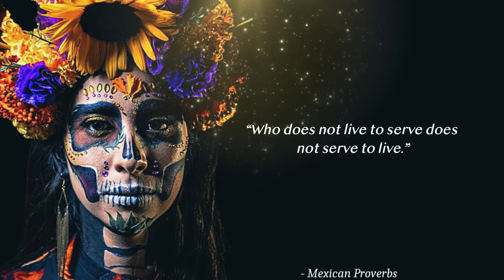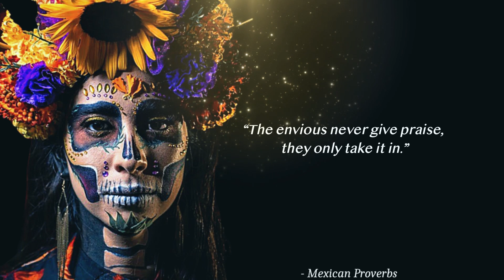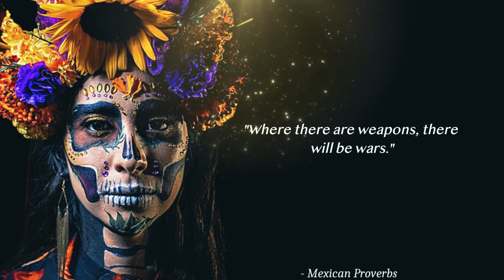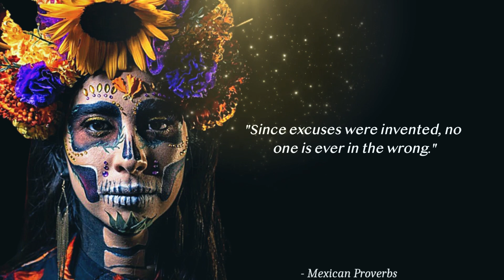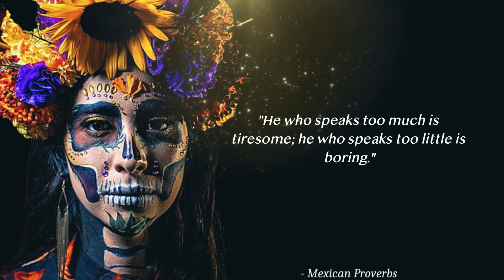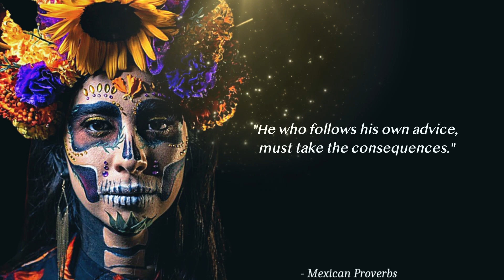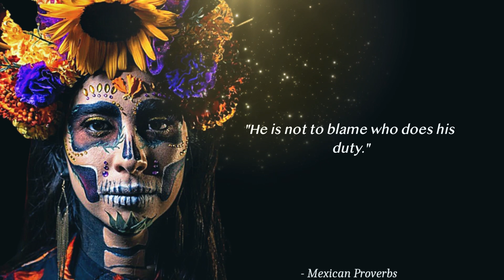Mexican Proverbs | Ancient Mexican Proverbs | Mexican Sayings | Mexican Wisdom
About Video - Mexican Proverbs
In This Video we will watch Mexican Proverbs.
Thanks for checking out Quotes capital on YouTube!